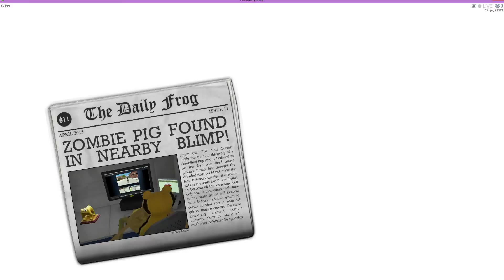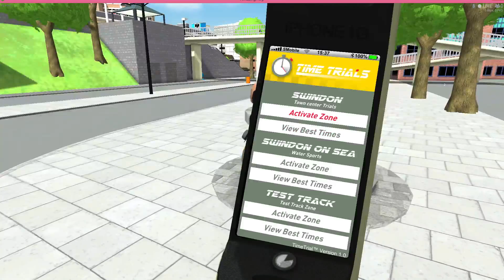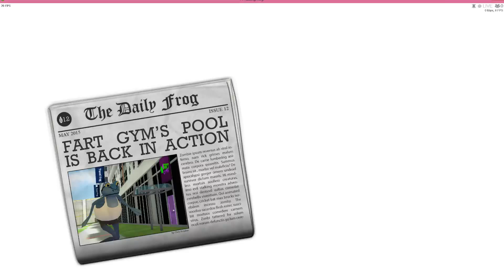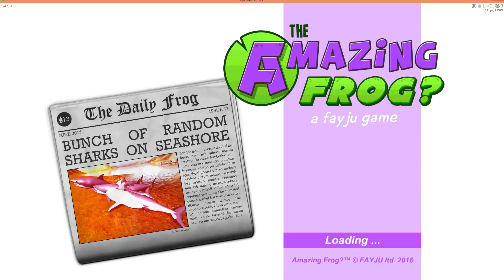Amazing Frog? Episode 1: She's stuck on my foot!